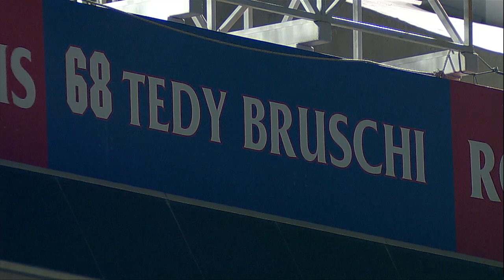Tedy Bruschi Hall of Fame Ceremony and Jersey Retirement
The ceremony from Arizona Stadium to recognize Tedy Brushi's enshrinement into the College Football Hall of Fame and to retire his jersey. Oct. 19, 2013 BearDown.